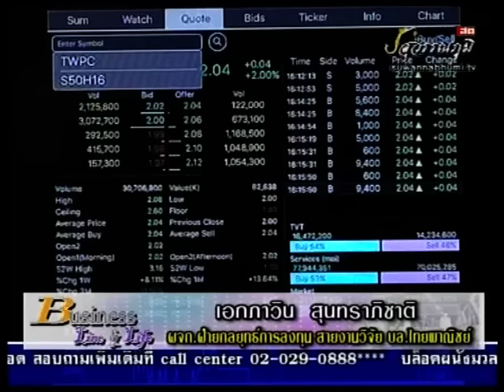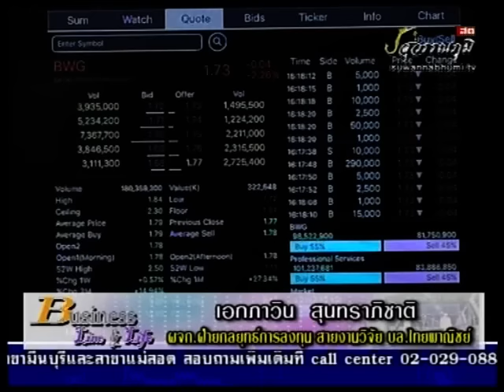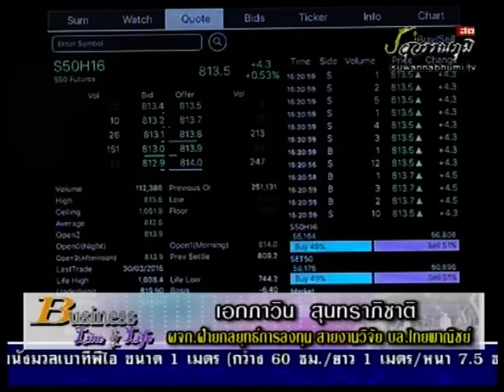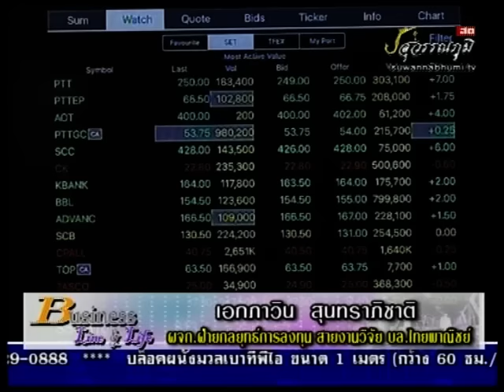เอกภาวิน สุนทราภิชาติ 18-2-59 On Business Line & Life